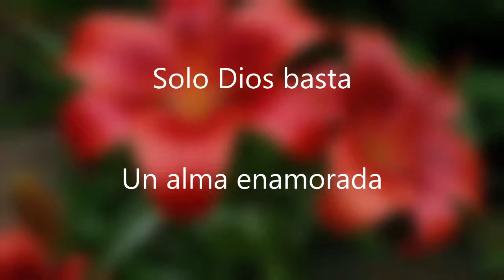Solo Dios basta - Elige solo el amor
Recibido y narrado por Sebastián Blaksley